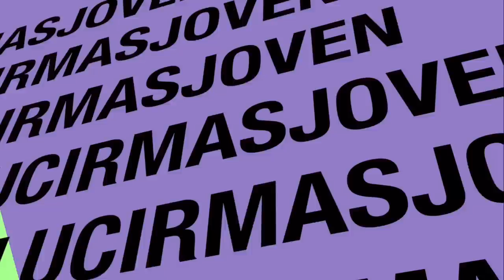10 PERFUMES que harán a cualquier MUJER irresistible/ Alicia Borchardt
10 PERFUMES que harán a cualquier MUJER irresistible

Perfumes Mencionados:

1) Chloe Nomade

2) Chanel Coco Mademoiselle

3) Carolina Herrera Good Girl

4) Marc Jacobs Decadence

5) Chloe Eau de Parfum

6) Tory Burch

7) Tommy Bahama ST. BARTS

8) Tommy Bahama Very Cool

9) Giorgio Armani Si

10) Michael Kors

¡Bienvenidos a AliciaBorchardt Aquí encontrarás contenido que se relaciona con cómo lucir más joven sin cirugía, cuidado de la piel para mujeres y hombres de edad madura, antienvejecimiento, arrugas, cómo vestirse después de los 40 años, estilo, condición física, salud y belleza para mayores de 50.
Todos los videos aquí tienen a una mujer madura en mente y Si tienes alguna pregunta o sugerencia de video, no dudes en dejar tu comentario a continuación.

Conectémonos 👋

✅ Sintoniza los nuevos videos cada viernes a las 4:30 p.m. (hora de Chicago USA Central)

👋 TE INVITO A QUE DISFRUTES DE UNA SERIES DE VIDEOS CON TEMAS QUE QUIZAS TE INTERESAN 👋

El contenido de este video no está patrocinado y todas las opiniones son 100% honestas y lo que realmente pienso.
Si haces clic en un enlace y compras algo, es posible que reciba una pequeña comisión por la venta. No te costará nada extra y eres libre de usar el enlace o no Muchas gracias

Si compras en Internet recuerda que a través de Ebates